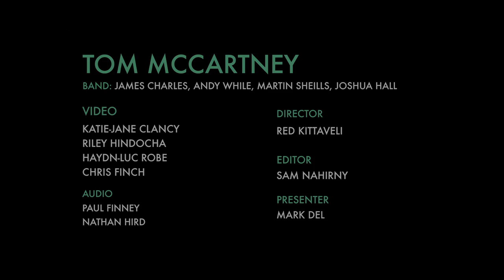TOM MCCARTNEY - Well Dressed Man & The Bottle Ain't For Me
New Music, from Nottingham, for Nusic.From Radcliffe on Trent way, the latest artist in the Nusic Future Session studio is TOM MCCARTNEY.

Filmed at the Notts TV studios on 24th November 2016.

CREDITS:

TOM MCCARTNEY
BAND: James Charles, Andy While, Martin Sheills, Joshua Hall
Director: Red Kittaveli
Camera Team: Katie-Jane Clancy, Riley Hindocha, Haydn-Luc Robe, Chris Finch
Audio: Paul Finney, Nathan Hird
Editor: Sam Nahirny
Presenter: Mark Del

Spread The Love To: Ryan Farmer, The Most Ugly Child and Unknown Era.

FUTURE SESSIONS SUPPORTED BY: Confetti ICT

x